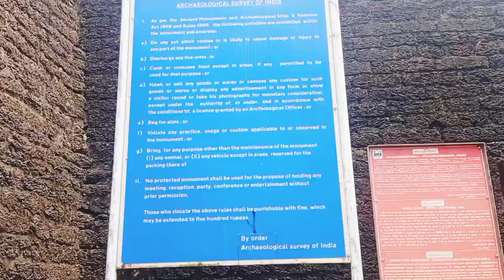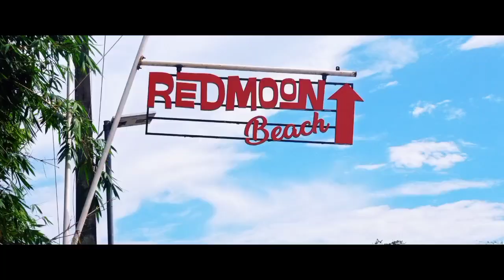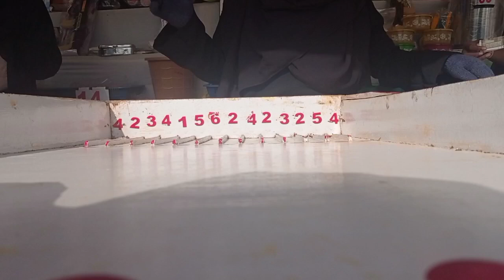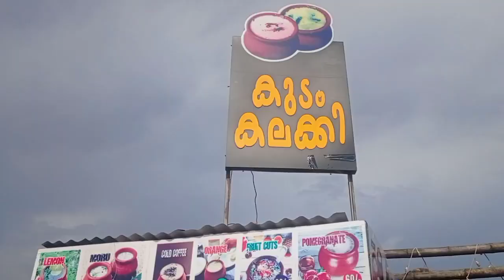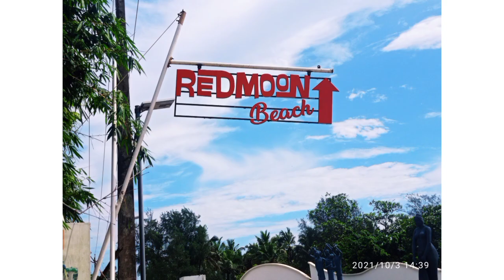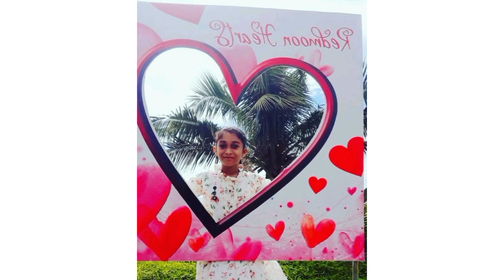Bekalfort Vlog &Redmoon Beach || By Zama'S World#